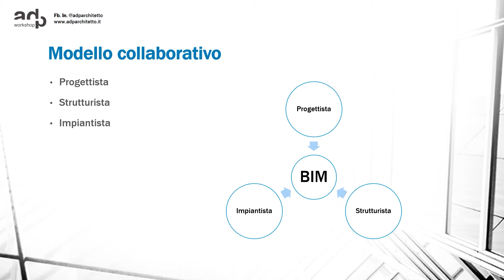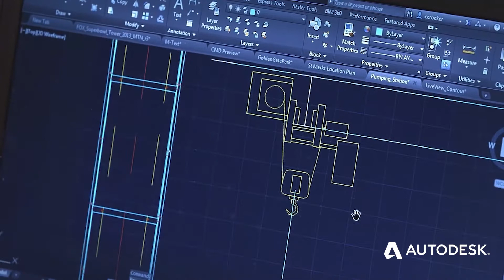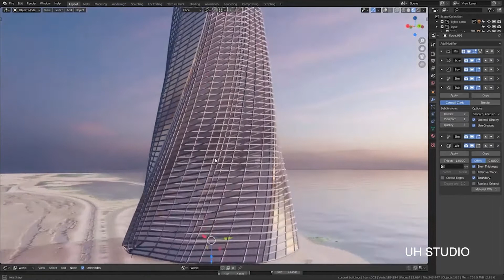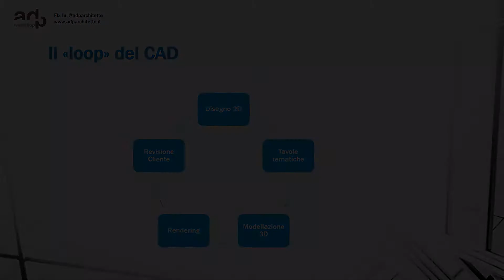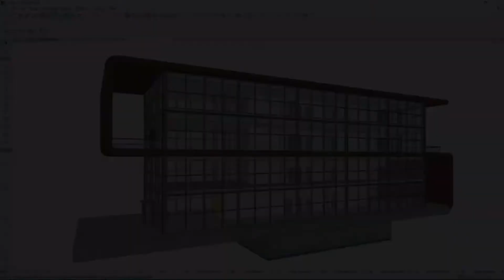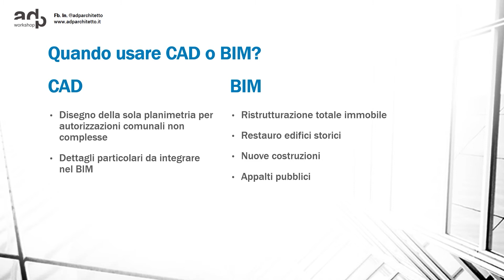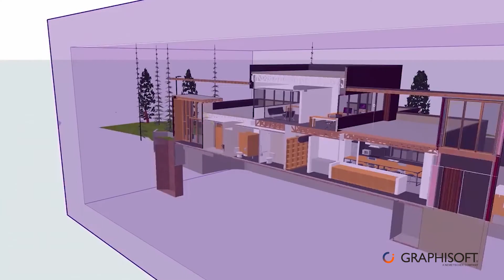CAD vs BIM - Quale scegliere? | adp workshop ✏️📐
Vediamo di fare una analisi senza parte di quale sia la migliore metodologia per progetto. Tu quale preferisci? e che software usi?
Potrai sostenermi e scaricare tutti i file delle guide che pubblico